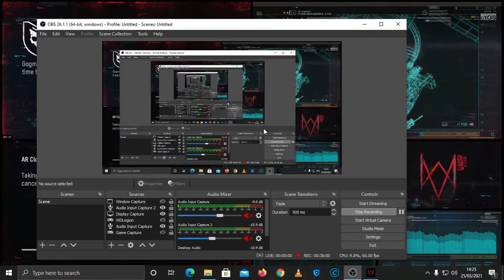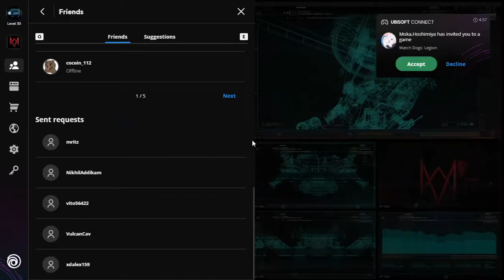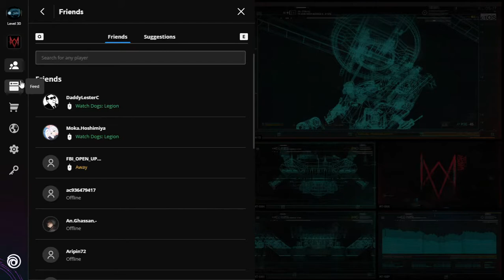The Next Mission On Watch Dogs : Online (Co-op)